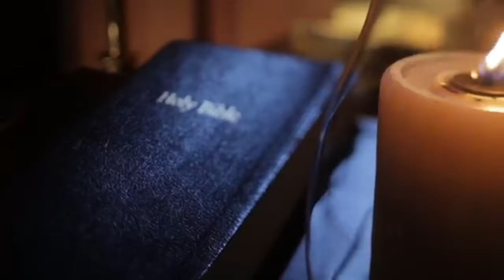GOD INSIDE BY YOUNG ROKA MOBSHOT FILMS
mobshot films